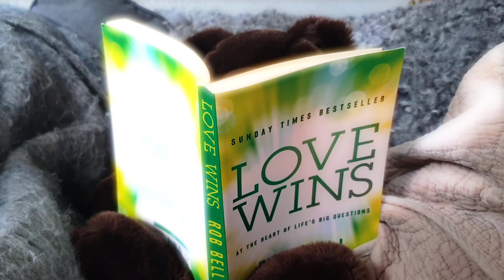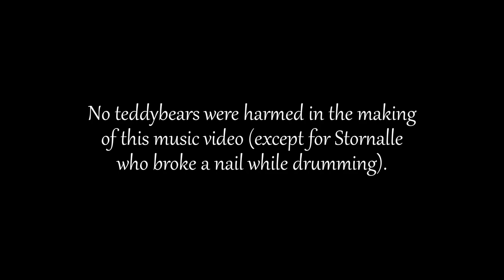Molobrakos - Springtime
Emma Sundåker - Lead vocals
Gustav Hammarlind - Guitars and backing vocals
Mats Johansson - Keyboards and backing vocals
Rickard Larsson - Bass and backing vocals
Kristofer Sundberg - Drums

Recorded at
Dromedar studios

Markus Nordlund

Filming
Mats Johansson
Rickard Larsson
Yodit Kahsay

Editing
Mats Johansson